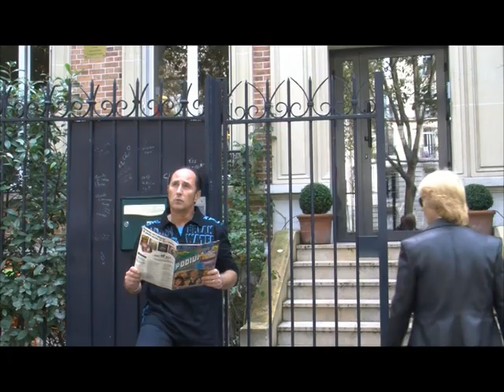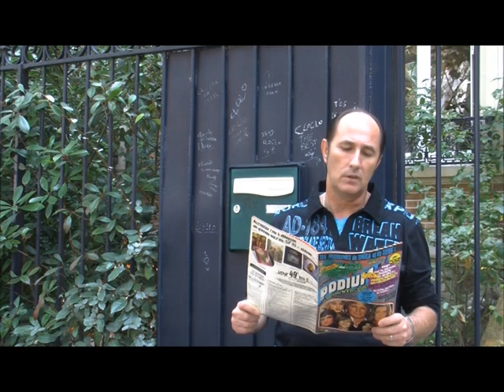boulevard exelmans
Il est le seul au monde à posséder la voix de Claude François à l'identique sans devoir l'imiter ! Ainsi, après un casting de plusieurs centaines de candidats, il a été immédiatement choisi par la production du film Podium, afin de ressusciter Cloclo. Des millions de gens connaissent sa voix et désormais ils vont découvrir son visage ainsi que ses compositions personnelles ! Étonnant de réalisme vocal, il pousse l'émotion sans caricaturer l'artiste disparu. Un clin d'œil à la chanson Française et des rythmes d'aujourd'hui, tels sont les ingrédients qui font de ce disque un succès !